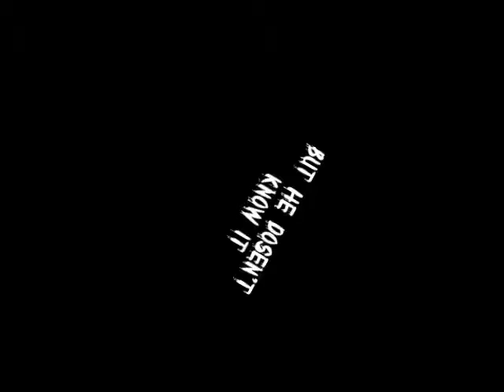snow mobile sleder eats snow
jordan biffs it